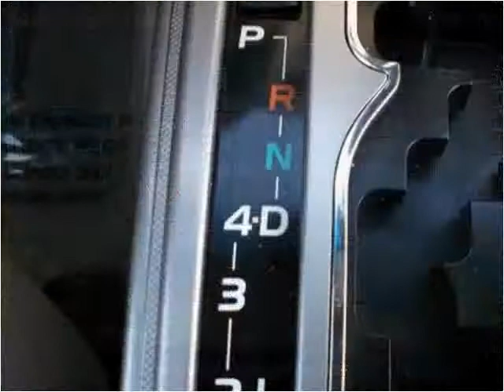2010 Toyota Tacoma Used Cars Albuquerque NM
This 2010 Toyota Tacoma is available from E & B Auto Sales.